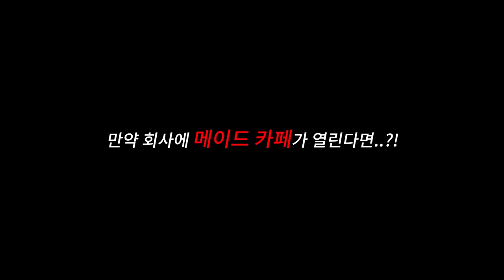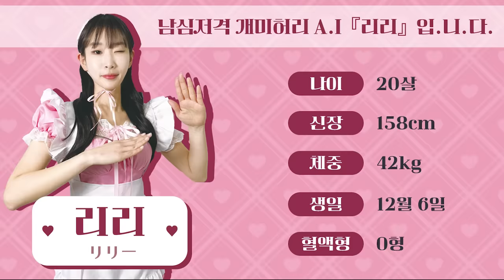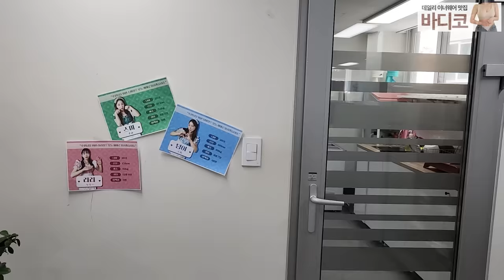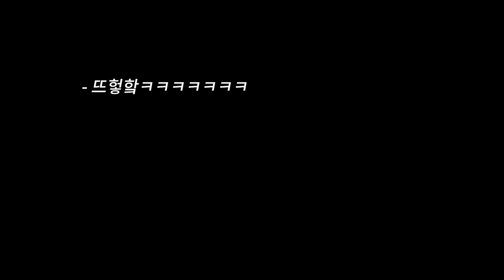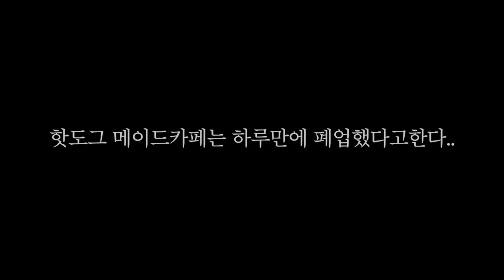메이드가 된 썸녀의 도발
회사 여직원들이 메이드로 변한다면?